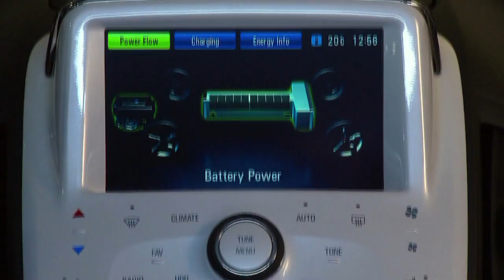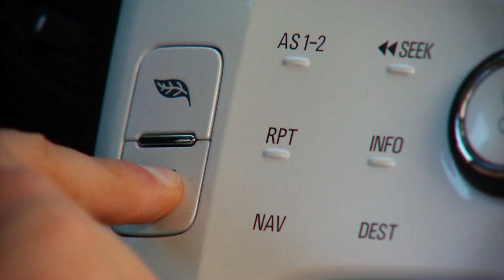2013 Chevrolet Volt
שברולט וולט 2013